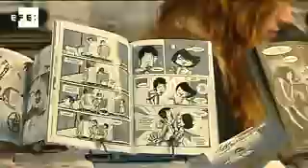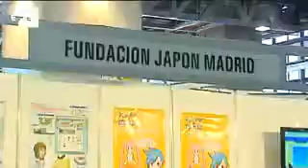Arranca la décima edición de Expomanga, con un homenaje a Japón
Madrid, 6 may (EFE).- (Imagen: Martín Carrasco).- Conseguir un ejemplar de una colección descatalogada, hacerse con un póster original y casi único o disfrutar de la feria madrileña dedicada al cómic japonés sin aglomeraciones son algunas de las motivaciones que han llevado a los "otaku" más madrugadores a acercarse a la inauguración de Expomanga.